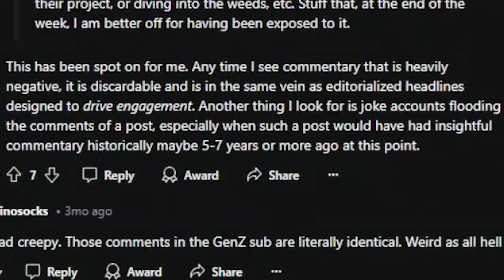Pippa has burned out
Title is title, thumbnail is just thumbnail, I never try to make a clickbait, but I'm trying my best to make an interesting title and thumbnail as possible, but it doesn't mean they represent Pippa overall. If you wanna know more about her, watch her stream!